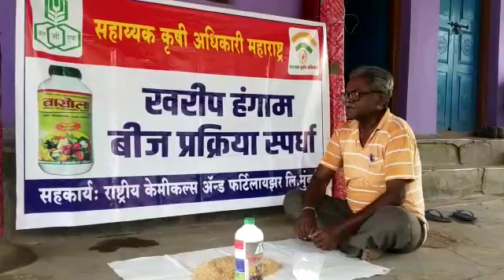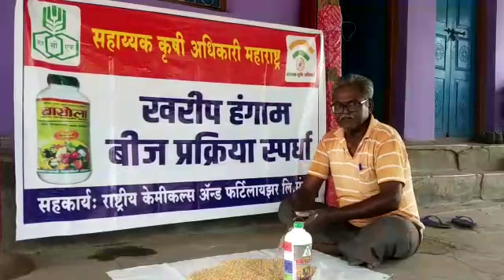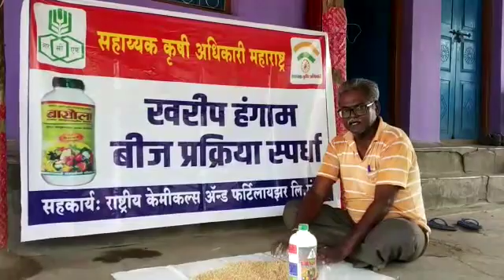बीजप्रक्रिया स्पर्धा | The FarmBook दिलीप गोविंदा गरगम मु:-व्यंकटरावपेठ ता:-अहेरी जिल्हा:-गडचिरोली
दिलीप गोविंदा गरगम मु:-व्यंकटरावपेठ ता:-अहेरी जिल्हा:-गडचिरोली